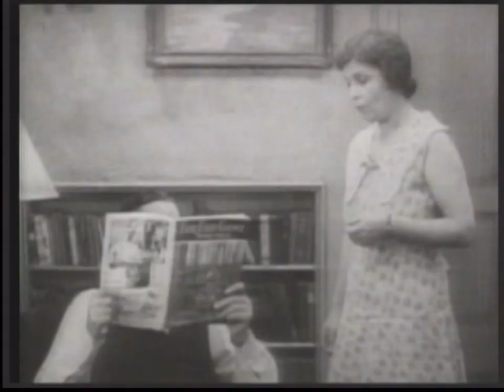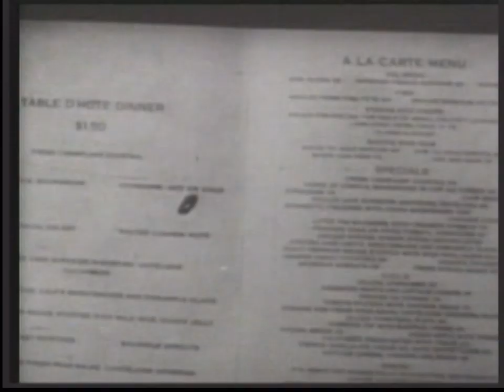Pardon My Pups (1934) Shirley Temple- Comedy, Family Short Film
Sonny wants a motorcycle for his birthday, and is disappointed when he learns that he is getting a dog instead.

Director: Charles Lamont
Writers: Charles Lamont, Ewart Adamson
Stars: Frank Coghlan Jr., Shirley Temple, Kenneth Howell
Genre:  Classics,Comedy, Drama, Family, Short